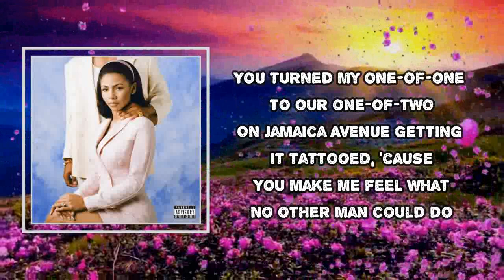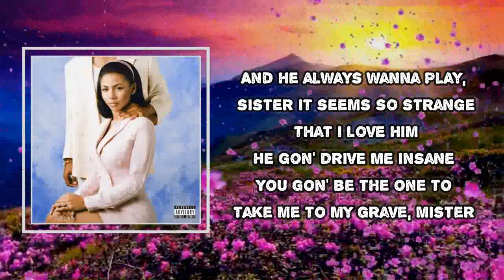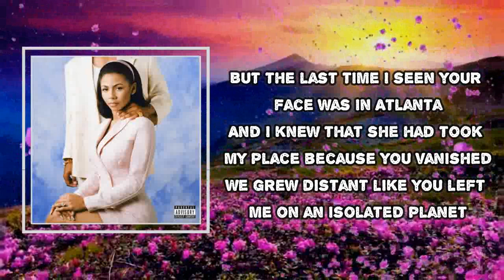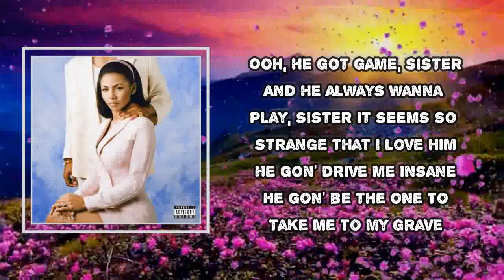Mariah the Scientist - Beetlejuice (Lyrics)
Album: Master

Beetlejuice  Lyrics:

Bittersweet, Beetlejuice
Bitter me, how sweet of you to
Ask if I'd be your muse
And go and paint me blue
You turned my one of one
To our one of two
On Jamaica Avenue getting it tattooed 'cause
You make me feel what
No other man could do
Lust and desire
You lure me to the flame near your fire
You call me Miss Mariah then say
With your last name it might sound a little nicer
He got game, sister
And he always wanna play, sister
It seems so strange that I love him
He gon' drive me insane
You gon' be the one to take me to my grave mister
'Cause you'll lie to my face
And then you'll say that, "Even Jesus forgave"
Then we'll drive to your place
And you'll make love to me
While we're listening to Blonde by Frank
Put on that Godspeed, like you a god send
And I'll bask in every single moment
Then you'll take me to the peak of your mountain
And then you'll tell me to drink from your fountain
But it's just bittersweet, Beetlejuice
Silly me, how weak of you to
Do me wrong and to your amusement
But I'll buy your excuses
You know my daddy said, "Don't you play the fool
You better cut it short, 'cause he gone cut it loose"
Only a fool would hold a grudge over old news
But the last time I seen your face, was in Atlanta
And I knew that she had took my place, because you vanished
We grew distant like you left me on an isolated planet
I'd rather die than be abandoned by you
'Cause you know I didn't love you for the money
Only your sugar and my honey 'cause it was so sweet
Admit you never even loved me
And my heart will never skip a beat
When you lie to my face
While we listening to Blonde by Frank
And I don't understand why you're so short fused
Always walkin' round with your attitude
But only a fool would hold a grudge over old news
Lust and desire
You lure me to the flames near your fire
He gon' be the one to take me to my grave
Source: Musixmatch